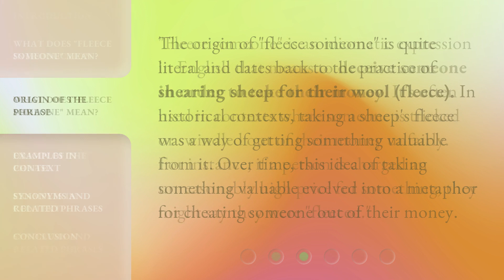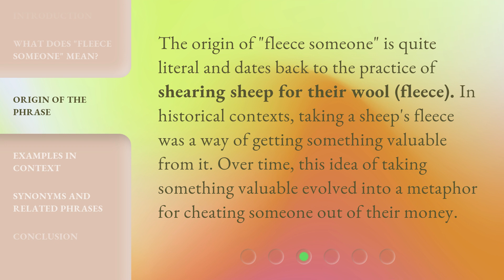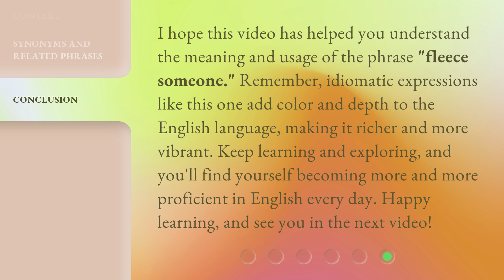Understanding "Fleece Someone": A Guide for English Language Learners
00:00 • Introduction - Understanding "Fleece Someone": A Guide for English Language Learners
00:36 • What Does "Fleece Someone" Mean?
00:59 • Origin of the Phrase
01:24 • Examples in Context
01:54 • Synonyms and Related Phrases